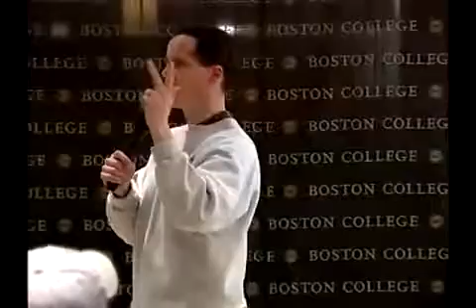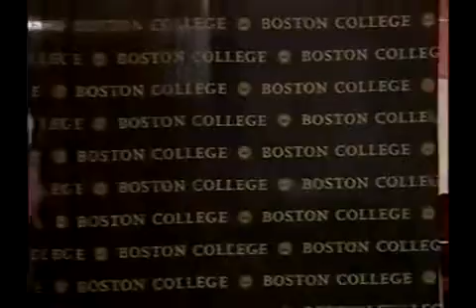Choosing the Church: My Story of Conversion and Faith | April 3, 2007